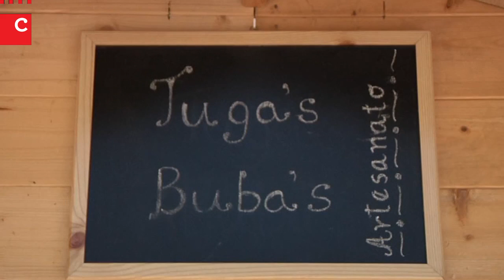Vila de Páscoa em Cascais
Até 20 de abril, o Jardim Visconde da Luz, em Cascais, está com ambiente festivo com venda de artesanato, produtos gastronómicos e gourmet, música e animação de rua. A ideia é dinamizar a vivência urbana e o comércio local nesta quadra festiva, a Páscoa. Ficamos à sua espera.